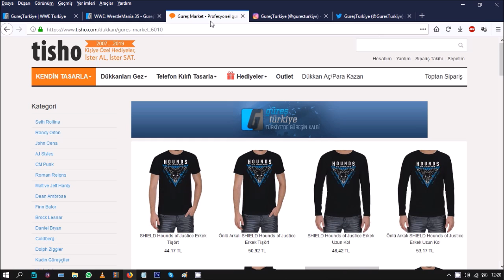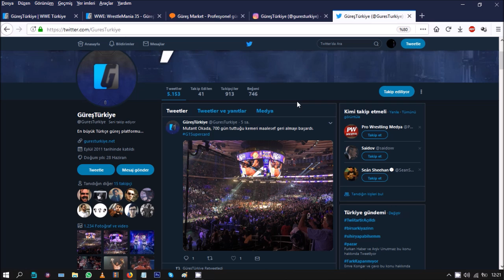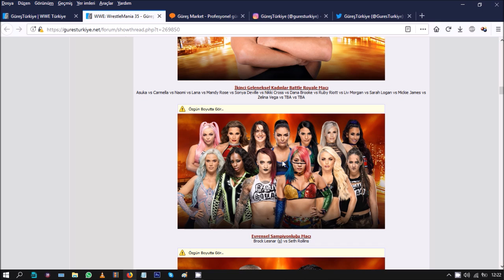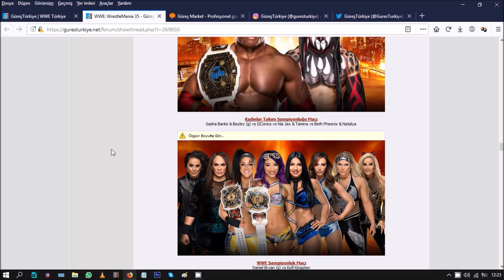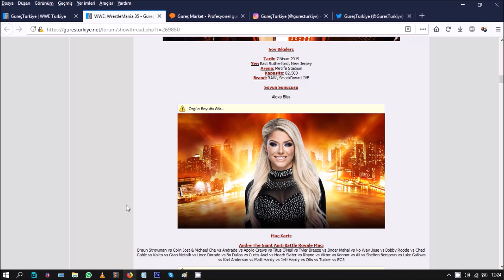WrestleMania 35 Güreş Market Ödüllü Tahmin Yarışması